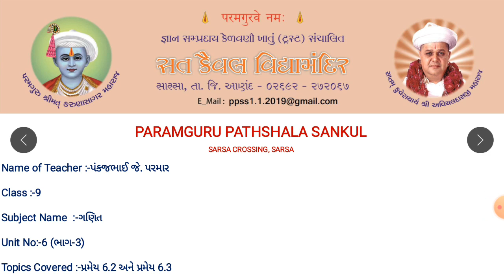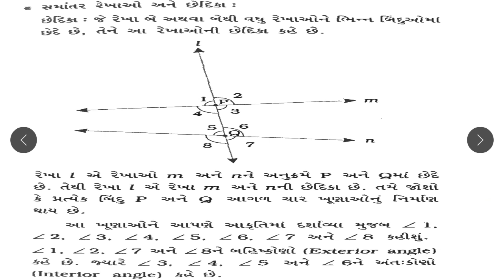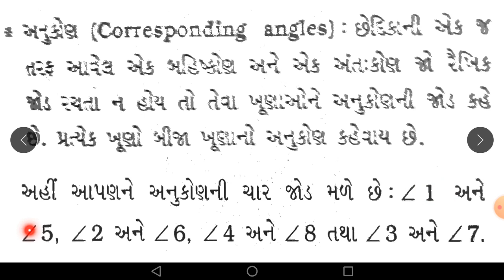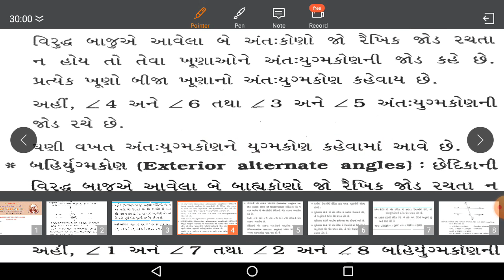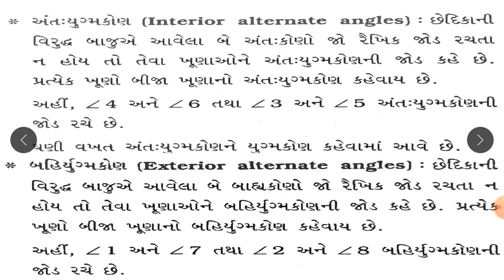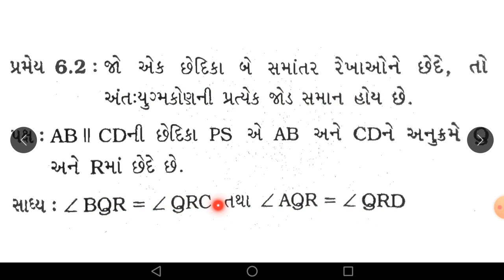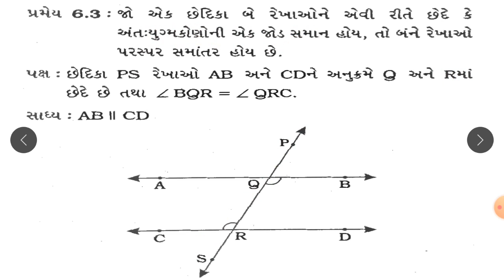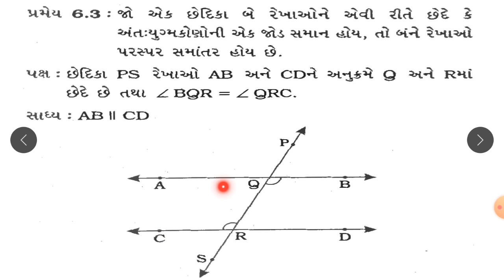STD :-9, SUBJECT:-ગણિત, UNIT:6,રેખાઓ અને ખૂણાઓ - પ્રમેય 6.2 અને પ્રમેય 6.3